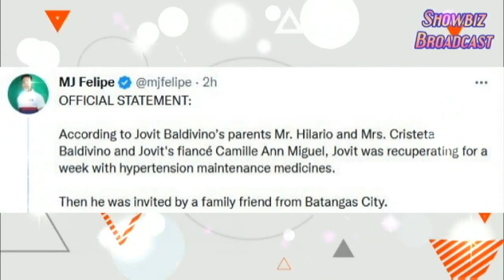ang sanhi nang pag panaw ni idol jovit